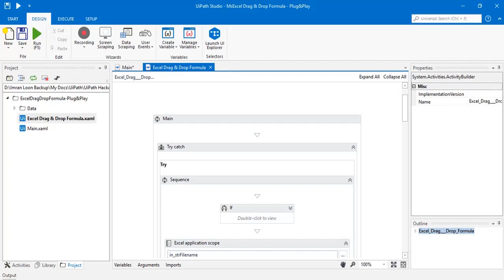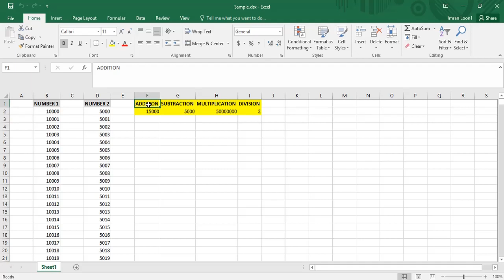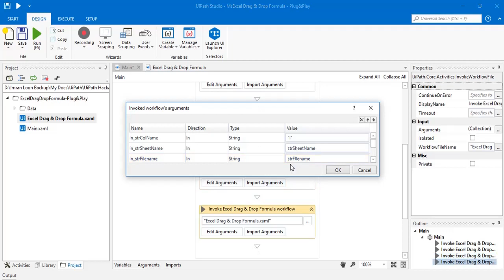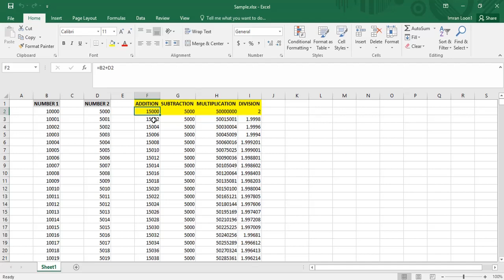UiPath ROBOT - Excel Drag Drop Formula | Reusable Component | Video Tutorial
This video recording has an audio. Please listen to the audio to understand the complete solution.

Introduction:

Introducing the Plug & Play BOT, a ready-to-use UiPath workflow that can be integrated easily with any project across different customers that too without any modification.

Need of reusable components across multiple projects/customers inspired me to create the Plug 'N' Play BOT for Excel Drag Drop Formula.

Updating formula is one of the common functionality that we come across in almost every RPA implementation for Excel Automation and every time the developers need to re-create the workflow to do this activity.

It fills the formula across all the rows of a column in an excel workbook using the keyboard shortcuts for drag & drop formula in a cell range.

How I built it?

Created it using the excel activities of UiPath and keyboard shortcuts to drag and drop the formula across the selected range.

Configured the BOT to read workbook name, sheet name and column name from the input argument type. BOT will throw an exception in case any error encountered at run-time. It can be run standalone or can be integrated with any project.

Successfully tested the execution for different customers. It works very well without any change in code.